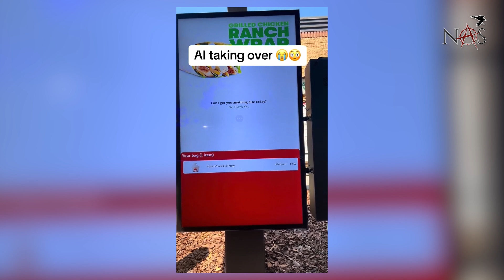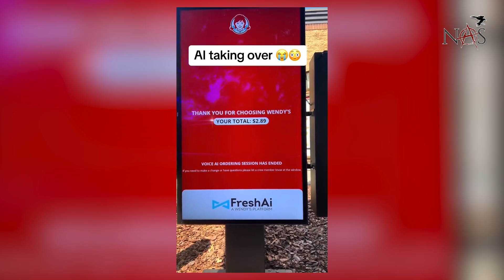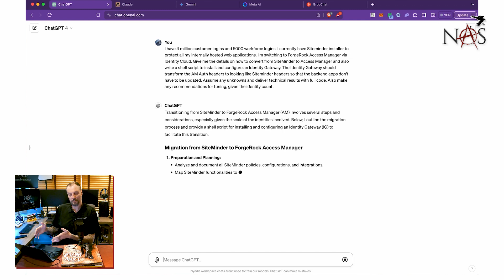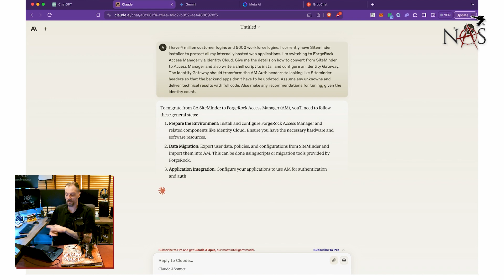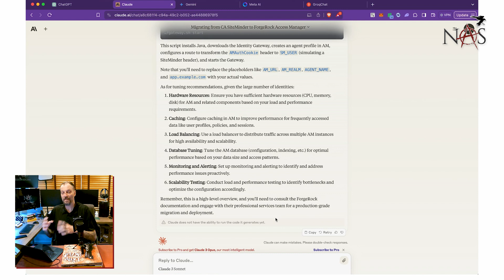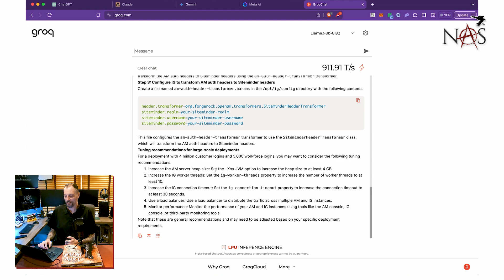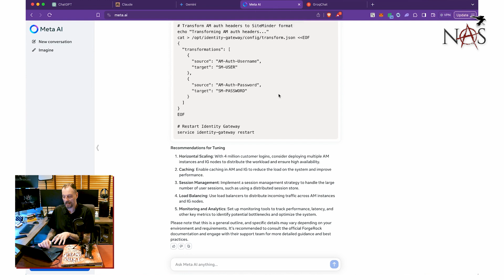How Groq is taking over jobs | Ep. 133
Software company Groq has leaned into AI, and what they've developed is already replacing jobs. Here is what you need to know, as well as a demonstation of how their AI stacks up when compared to Chat GPT-4 and other LLMs.

00:00 Intro
00:17 Again, AI's going to replace you
01:27 AI's challenge for real-time interaction
02:35 The rise of Groq
03:40 Groq's lightning fast chip rivals others
04:50 Speed-testing different AI Models
06:27 Testing GPT-4
08:29 Testing Anthropic's Claude
09:11 Testing Gemini
09:55 Testing Meta's Llama 3
10:20 Testing Groq
11:06 Groq's LPU is massively transformative
12:18 The irony of wanting AI but blocking it
12:54 How to safeguard data being fed on AI
13:40 Epilogue